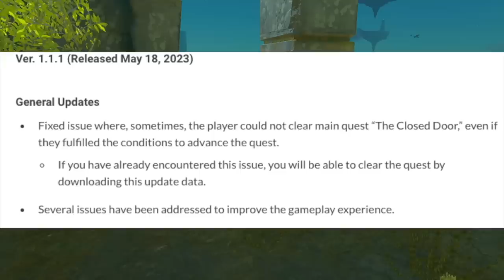BIG Update to Tears of the Kingdom + NIntendo Switch Online!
Jing Yuan is now here! Play Honkai: Star Rail for free and try him out yourself Download the game and

Thank you everyone for your continued support!
Sources:
00:00 - Intro
00:16 - Sponsor
01:40 - Nintendo Switch Online Updates!
04:20 - Tears of the Kingdom Update!